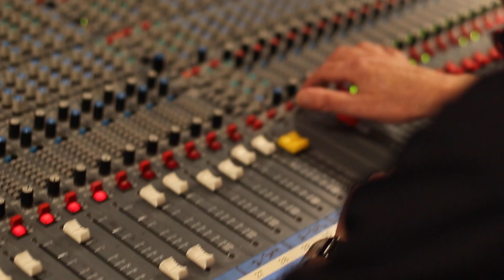Excelsia University College Open Day | 5 August 2023 | Register now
Register and attend for your chance to win one of five iPads drawn throughout the day plus other giveaways. Relax and enjoy the festival atmosphere with live music and performances. Chat one on one with our academic faculty, support staff and student advisor team.